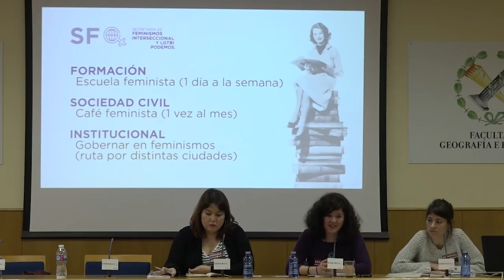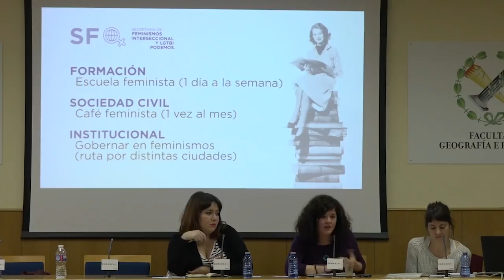Comisión Feminista: transversalidad, interseccionalidad y democracia radical - En Marcha 2019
Descripción:

En los últimos meses, tanto a nivel social como comunicativo, las demandas feministas han alcanzado un punto trascendente en cuanto a su consideración pública, desbordando la tradicional acción del movimiento feminista, el caldo de cultivo imprescindible para este estallido de conciencia entre las mujeres y el referente de las reivindicaciones y del trabajo que Podemos realiza en ciudades, en comunidades autónomas, en el Congreso y en el Senado.

Fenómenos como el metoo, las denuncias de acoso, la violencia y las desigualdades generalizadas en diferentes ámbitos (muy especialmente en el laboral), lo relacionado con el derecho a la libertad sexual y al propio cuerpo o la respuesta a la misoginia cultural generalizada en España constituyen un magma social que ha adquirido una influencia de primer orden y al que no puede ser ajeno Podemos, en tanto que herramienta de conexión entre los colectivos y las instituciones y en todo lo relativo a nuestras propias premisas democráticas.

Por todas estas razones, esta Comisión Feminista pretende elaborar una hoja de ruta que implemente, en el plano del trabajo militante y los procesos municipales, nuestro documento político feminista, el más votado en Vistalegre II. Para ello, debe tratarse de una hoja de ruta que profundice en los conceptos de transversalidad, interseccionalidad y democracia radical, tanto a nivel organizativo como de elaboración de políticas municipales, de forma que estos conceptos contribuyan al pensamiento sobre el futuro proceso municipal, tanto a nivel organizativo como relacional y comunicativo.